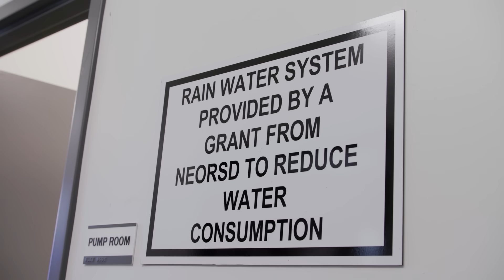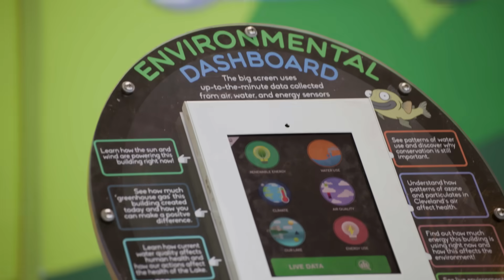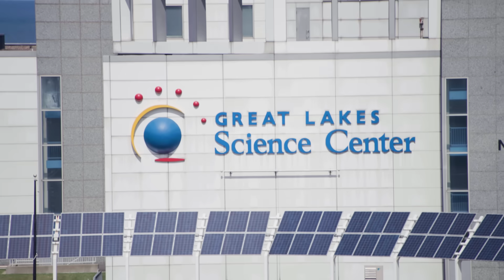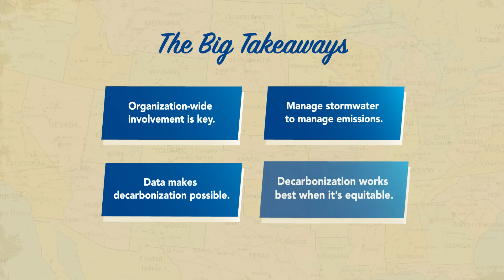Season 2, Episode 1: City of Cleveland | Better Climate Challenge Road Show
DOE’s Better Climate Challenge team has sent our energy experts to see how the City of Cleveland is innovating its operations to reduce greenhouse gas emissions. From the Westside Market to the city’s Kennel to the Frederick Douglass Recreation Center—join us as we see how Cleveland will cut its emissions in half by 2030. Learn more about Road Show and the Better Climate Challenge